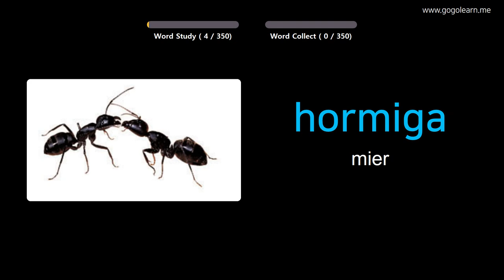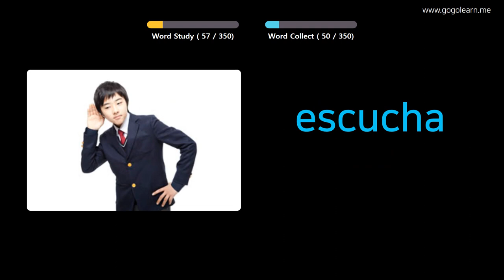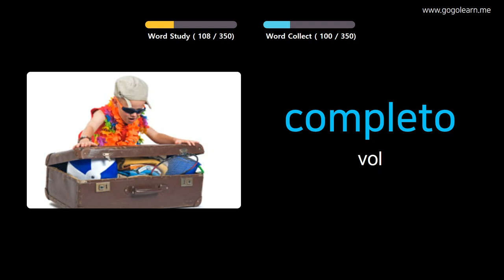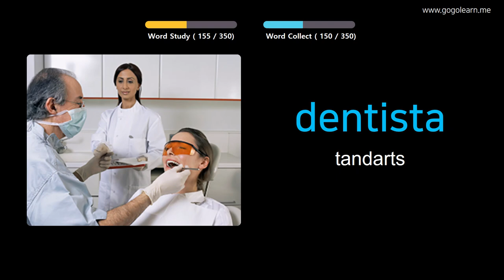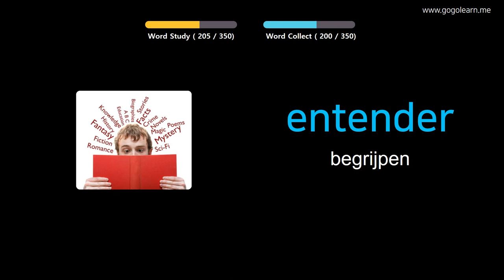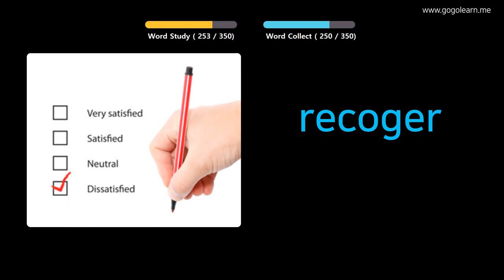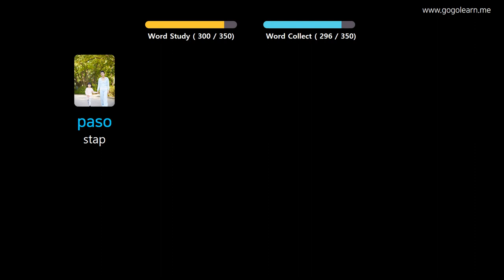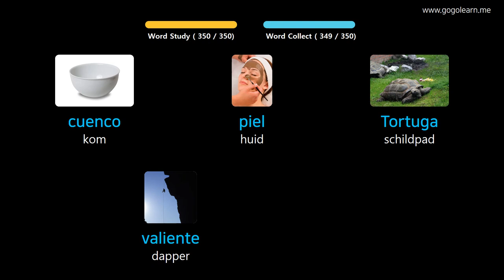Spanish Leren Door Middel Van Foto's |Spanish woordenschat Basis Kinderen | Golearn